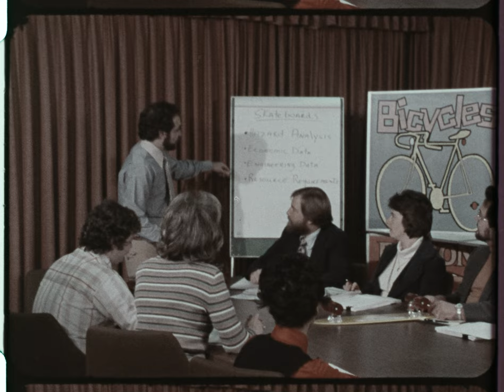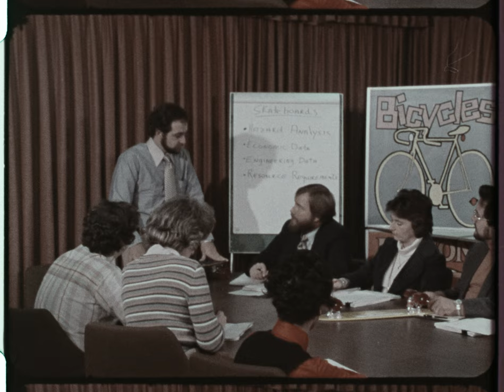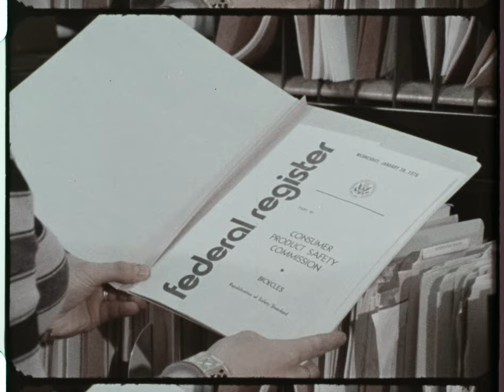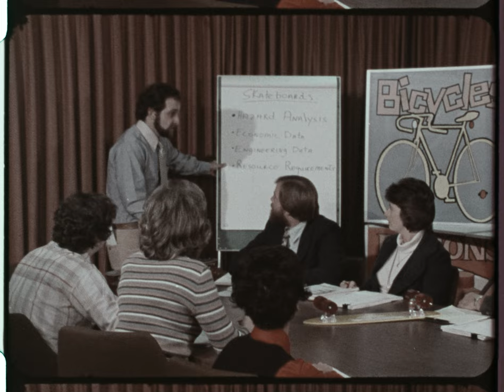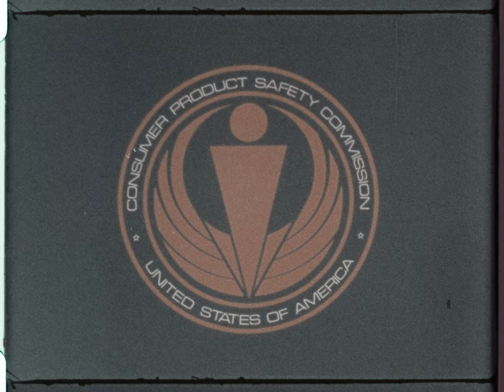CPSC PSA Archive | Welcome to CPSC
Archive CPSC instructional video about the agency's mission and how it protects the American people. Important: Always wear a helmet when riding your bike, skateboard, or scooter.

Estimated production date: 1974.

U.S. Consumer Product Safety Commission
4330 East-West Highway Bethesda, MD 20814

Toll-Free Consumer Hotline | Time: 8 a.m. - 5.30. p.m. ET